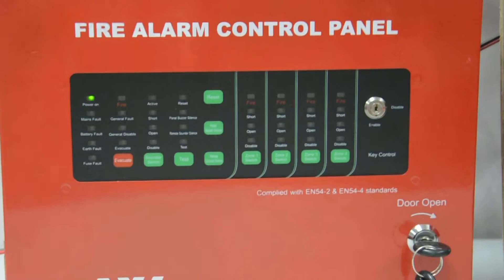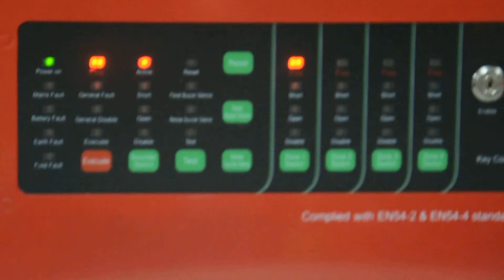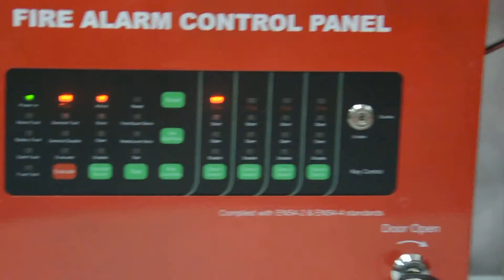Asenware CSD812 Conventional Smoke Detector with Flash and Strobe Sounder test